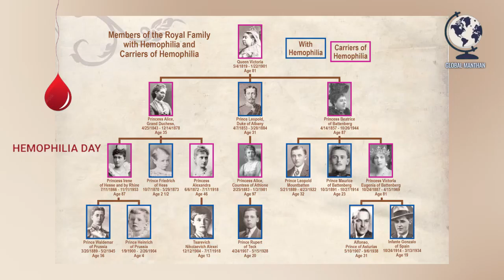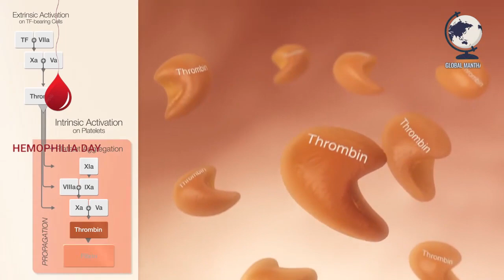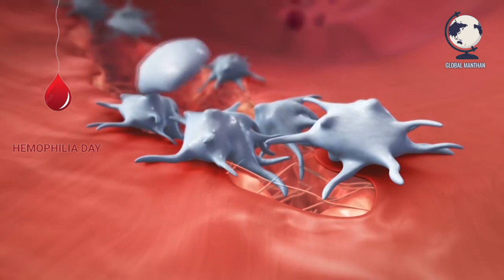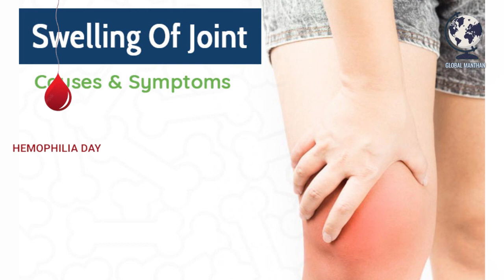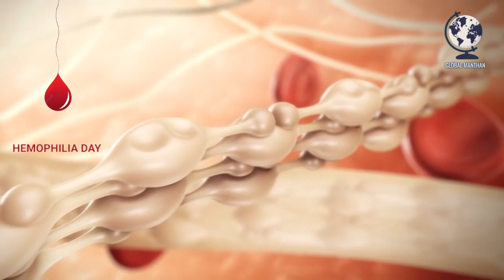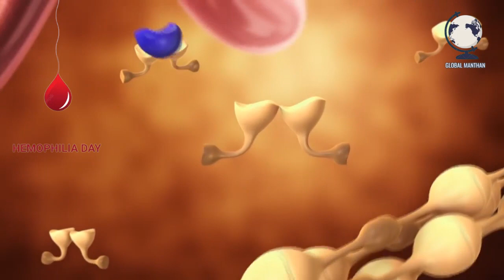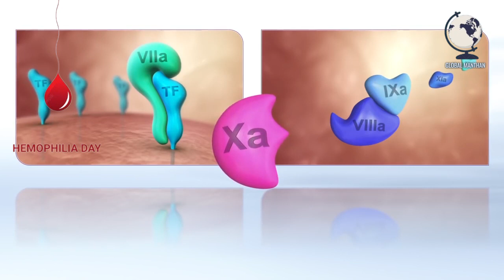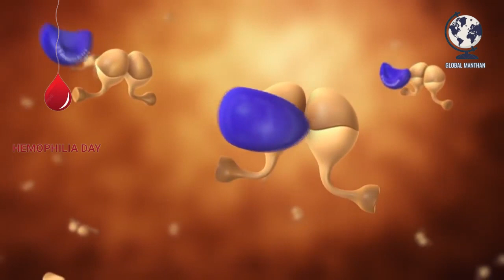Hemophilia की पुरी जानकारी